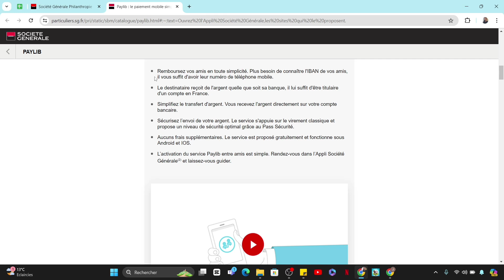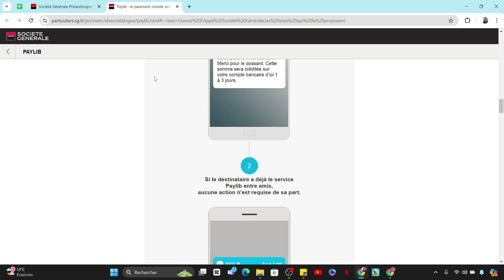Comment Faire Un Paylib Societe Generale (2025)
Dans cette vidéo, vous apprendrez exactement Comment Faire Un Paylib Societe Generale